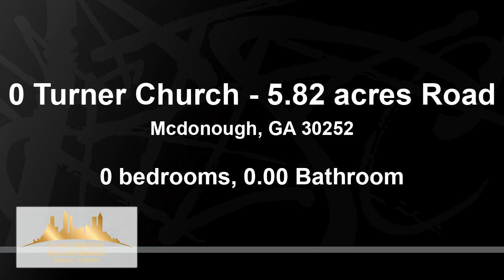Residential for sale in Mcdonough, GA - 0 Turner Church - 5.82 acres Road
Bring your own builder and enjoy the peace and tranquility of this beautiful 5.82 acres of land in a private wooded setting along the gorgeous Walnut Creek. Union Grove High School district. Most of the lot is located in the 100 year flood plain. 2 buildable areas. One area is .33 acres, and the other is .11 acres. Additional areas are buildable only through satisfying extra flood zone building requirements/permits.Zoned RA for Residential/AgriculturalListing Agent is the owner

Bedrooms: 0
Bathrooms: 0.00
Square Feet: 0
Price: $68,000